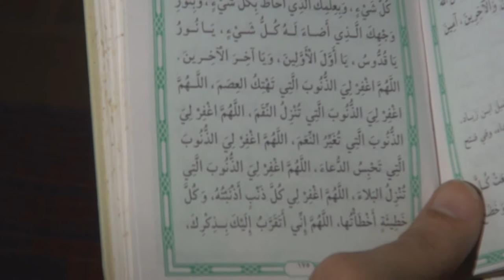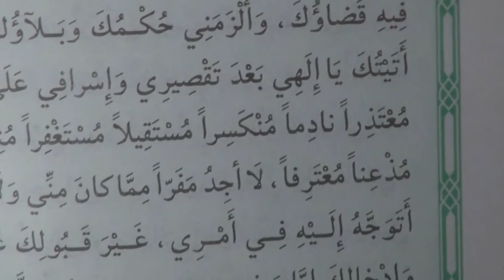امسية دعائية في العكر لتسديد خطى الثورة البحرانية 30/7/2015 Bahrain